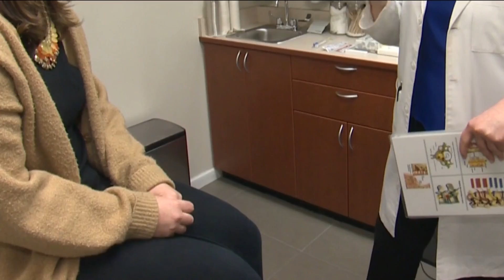Growing concern over deadly fungus spreading in U.S. health care facilities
Concern is growing over "Candida Auris," a deadly fungus that the CDC says is rapidly spreading across U.S. health care facilities.

Candida Auris, also known as "C.auris," is a type of fungus that grows as a yeast.

CBS 8 spoke with Dr. John Bradley, medical director of infectious diseases at Rady Children's Hospital, about this worrying trend. While he said that Candida Auris doesn't pose a significant threat to most people, he noted this fungus is especially risky for the immunocompromised — for example, someone doing chemotherapy for cancer.

"A healthy person with a reasonable immune system, this is not a life-threatening pathogen," Dr. Bradley said. "The people who are at risk of getting infected are also the people who have all of these underlying problems"

The CDC says that Candida Auris is growing much faster than expected.